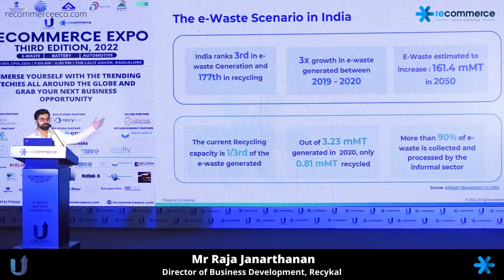Increasing demand & Supply of E-Waste through the B2B marketplace - Mr. Raja Janarthanan, Director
We proudly showcase the glimpse of our speaker Mr. Raja Janarthanan, Director of Business Development, Recykal, addressed the topic "Increasing demand & Supply of E-Waste through the B2B marketplace" at the Recommerce Expo- third edition 2022, which was held on 18th, 19th, and 20th May 2022

Officially supported by:
- Ministry of Environment, Forest and Climate Change
-Ministry of Electronics and Information Technology
-Bureau of Indian Standards
-Digital India.
-Greene
-Karnataka state pollution Control Board
-NSIC

Hosted by: Recommerce

Our Partners:
- Platinum Partner: Iron Mountain
- Silver Partner: Deshwal Waste Management
- Bronze Partner: Rplanet Integrated Solutions
- Eco-System Partner:- Recykal
- Banking Partner:- State Bank of India
- Charging Partner: -Spykke - Shared Power Bank Service
- Refurbishment Partner:- Electronics Bazaar

Associate Partner:
- SERI
- Greenwave's Environmental Solutions
- Exigo Recycling
- Cerebra Green
- Ecofly e-waste Recycling Private Limited

For more details and to know about our future events visit us

Raja Janarthanan is a Business Leader with a stable & strong performance record, and 19+ years of experience, with MNCs. He built Re-commerce (refurbished) for Electronics & Appliances Category from scratch, set up end-to-end operations including warehousing, and refurbishment, and established a franchise retail footprint in Pan India under the Omnichannel drive and played an integral part in turning the business profitable. Follow him on LinkedIn